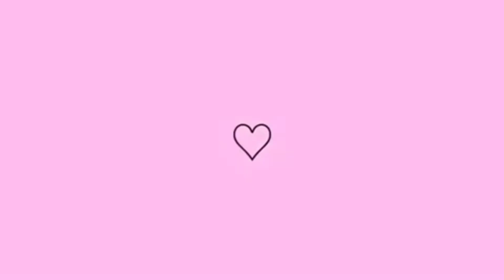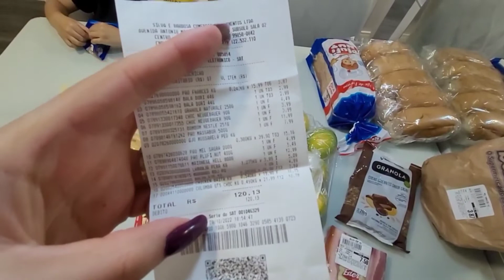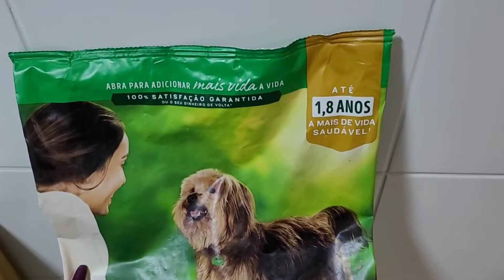ORGANIZAÇÃO NO QUARTO DAS CRIANÇAS - ALMOÇO E MESA POSTA + SUPERMERCADO E MOTIVAÇÃO 💕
Olá amiga tudo bem com vocês?
hoje vim compartilhar um pouco de um dia por aqui espero que gostem 💓

Se você é novo aqui seja muito bem vindo🙌